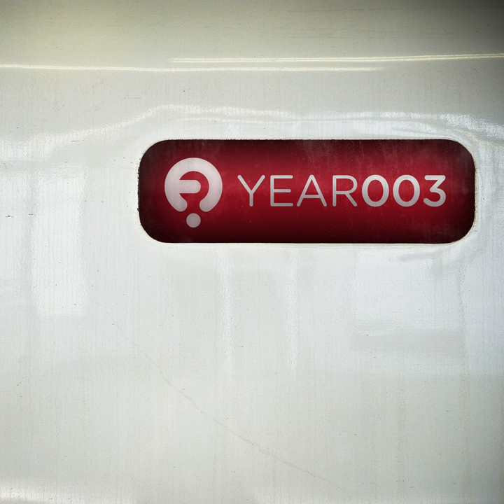Don’t Save Me ((Mehmet Akar Remix))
Don’t Save Me ((Mehmet Akar Remix)) · Python · Cream Sound

Year003

Remixer: Mehmet Akar
Writer, Composer: Yuriy Kolomiytsev
Writer, Composer: Alexey Samotarev